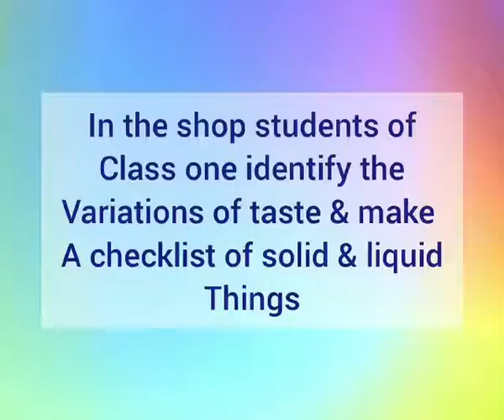Field_Trip class1